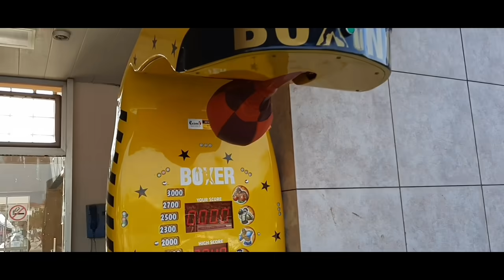Ayşecik gerçek polis arabasına bindi